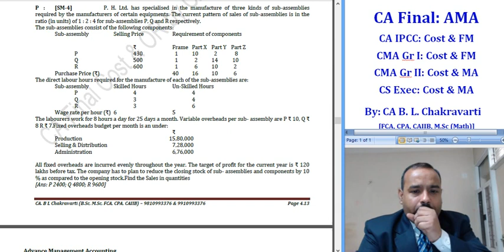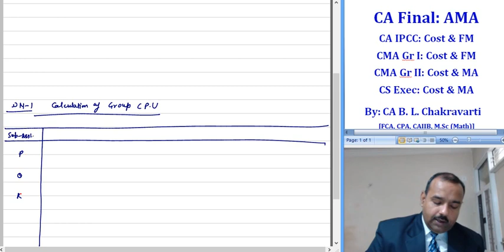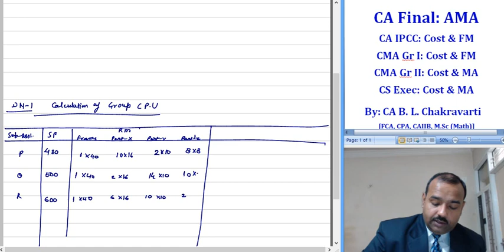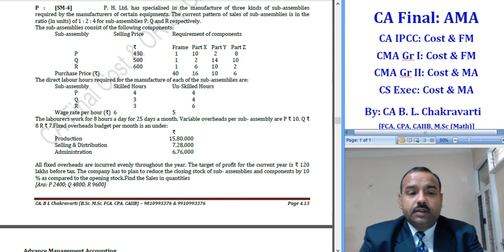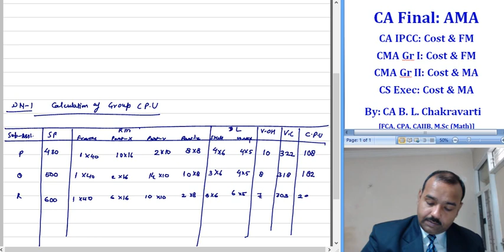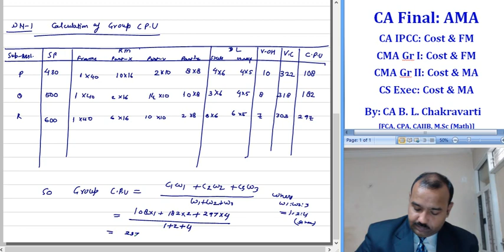Lect 125 P 5